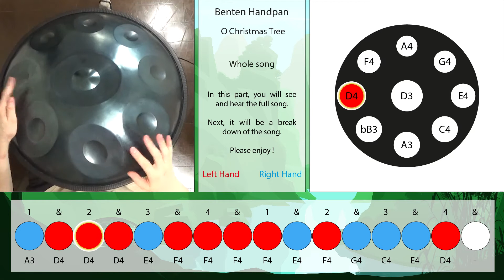Handpan lessons - Song: O Christmas tree (Beginner level)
In this lesson, you will learn how to play the song O Christmas tree on the Handpan.
This is a visual handpan tutorial with all the notes which will be played on the Handpan. This handpan tutorial is aimed at Beginner.

You will find a link to the note sheet below:
Google doc sheet link Handpan lessons - Song: O Christmas tree (Beginner level)

Whole Song: (0:00)
PartA: (0:26)
PartB: (0:35)
Outro: (0:44)

This time I have put a screenshot of a rhythm sheet to help you understand the rhythm better.

The source material of this song adaptation is O Tannenbaum.